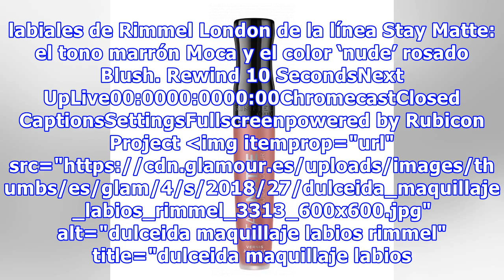Solo necesitas dos labiales para tener la boca bonita como Dulceida